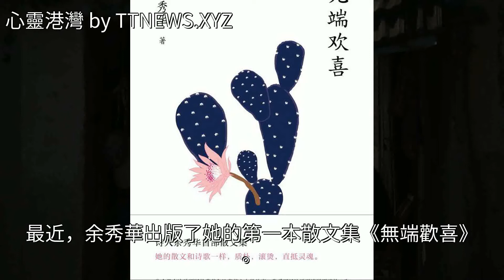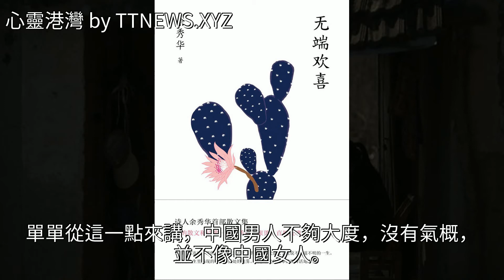專訪｜還是那個狡黠的餘秀華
專訪｜還是那個狡黠的餘秀華專訪｜還是那個狡黠的餘秀華詩歌 文學 散文 橫店影視城 藝術